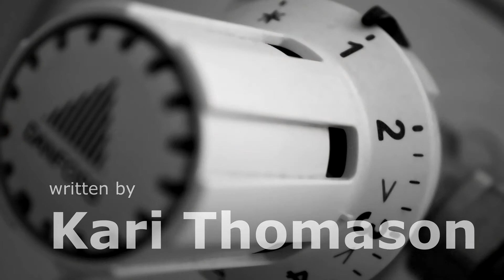At What Cost written by Kari Thomason